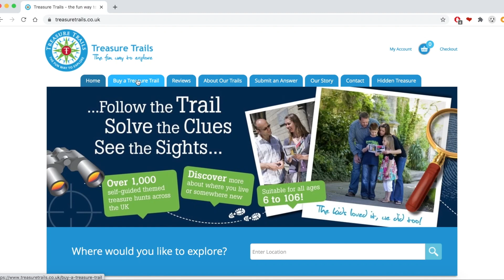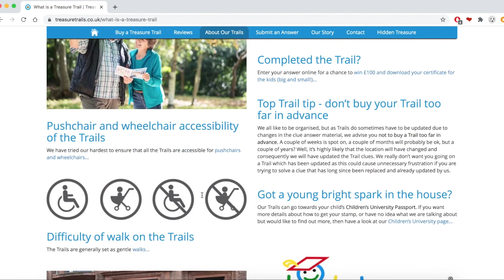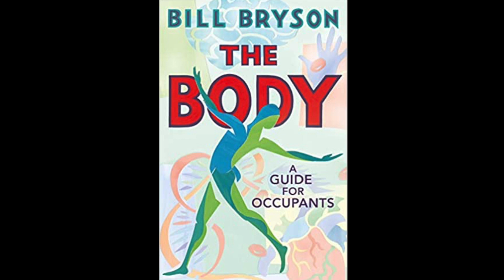5 Recommendations to Improve Your Summer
Just five things that I like or liked that you might like. Totally free service, no obligation to buy. Handy links below, though.

Bill Bryson's The Body
UNIQLO light fleece jumper: UNAVAILABLE